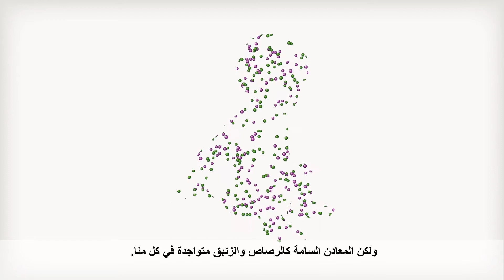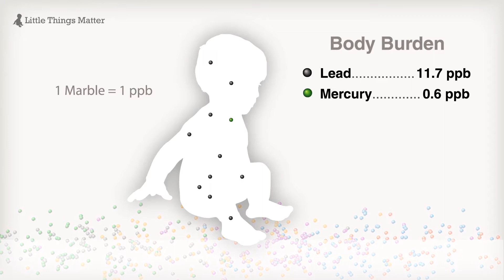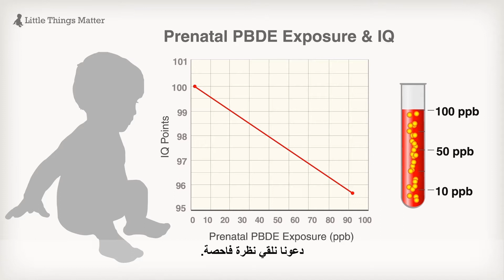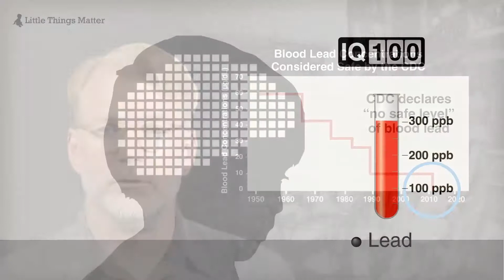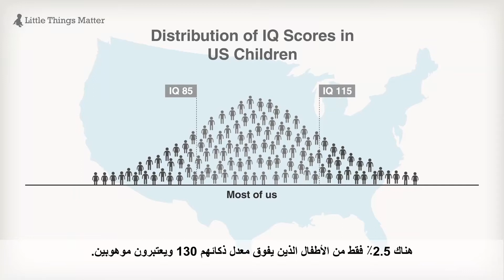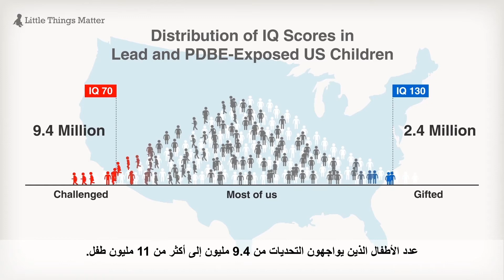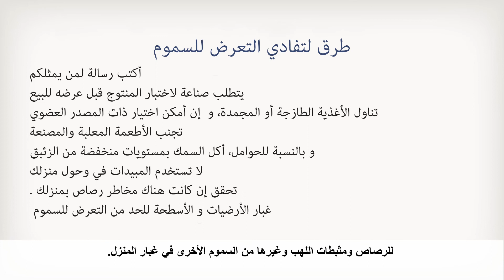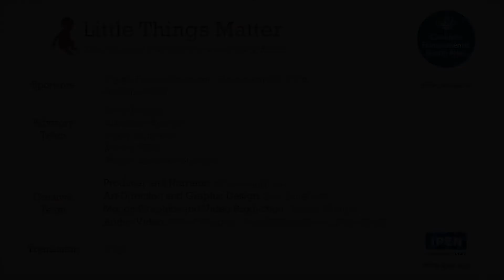الأشياء الصغيرة هامة• تأثير السموم على الدماغ في طور النمو.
لقد تم دراسة تأثير السموم على الأطفال منذ  30 سنة وقد تمّ التوصل الى استنتاج حتمي : الأشياء الصغيرة مهمة.
 لقد اكتشفنا أن مستويات منخفضة للغاية من السموم يمكن أن تؤثر على نمو الدماغ . كما تمّ الكشف أيضا على أن التحولات الطفيفة في القدرات الذهنية للطفل لها تأثيرا كبيرا على نسبة الأطفال الموهوبين و المتحدين وسط مجموعة سكانية.  لذا ينبغي اتخاذ قرارات للحد من تعرض الأطفال للسموم أو السموم المشتبه فيها.
 لمزيد الاطلاع حول كيفية تأثير السموم على نمو الدماغ يمكن الرجوع الى الوثائق الداعمة لهذا الفيديو هنا: